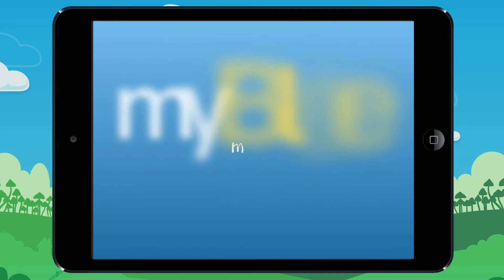Vidéo 12 Quel est ce nombre Exemple2